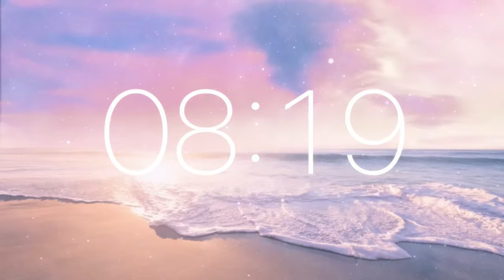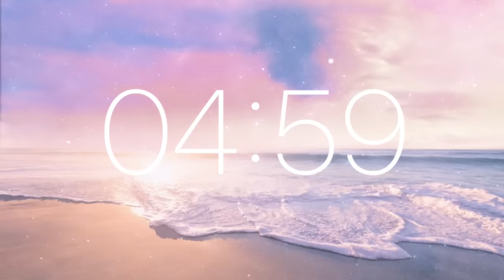15 Minute Timer - Relaxing Ambient Music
15 Minute Timer - Relaxing Ambient Music

📜 Message from the Creator of Tick Tock Countdown Timer

I am Tom C. and I specialise in the field of Mental Health for a number of years.  I want to place where people can relax, unwind, study and sleep better.

My videos are ideal for studying, sleep, relaxation and exercise. My aim is to provide the highest quality relaxing content that doesn’t contain any annoying talking or commentary. Research shows this can be help with mental heath.

All my timer videos are made in high quality with editing programs such as Premiere Pro 2020, Photoshop and Luma Fusion. Each video takes many hours of editing and mixing to produce the perfect timer video for my viewers.

⏱ Popular Timers

🎥 Editing
            -  Luma Fusion
            - Photoshop

            - Sony a6000
            - Fujifilm X-T3
            - GoPro Hero8
            - Story Blocks
            -  Pexels
            -  Pixabay
            - Adobe Stock
            - Pond 5

🎶Audio
            - Story Blocks

🎤Microphone
            - Blue Yeta
            - Audio-Technica BP4025
            - Zoom H2N